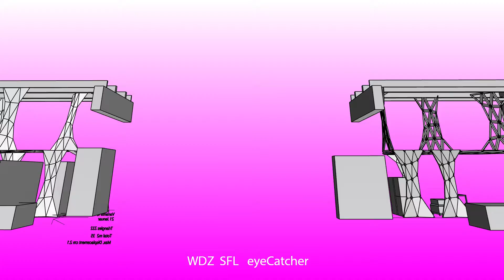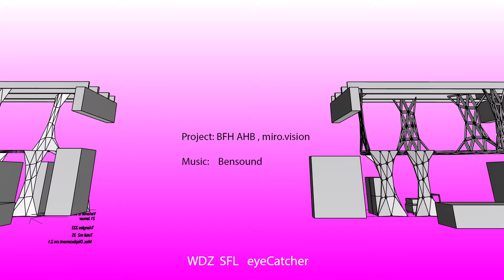Visitor platform design study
Designing planning and building a visitor platform in the middle of the "factory of the future - Werkstatt der Zukunft, WDZ" techpark at BFH AHB in Biel, More about wdz

So far its a concept, the design might change, i hope we will find a way to build it one to one!